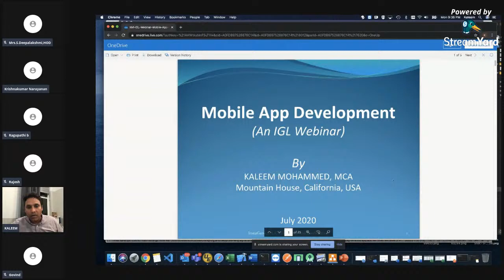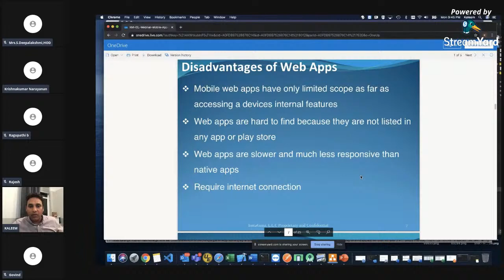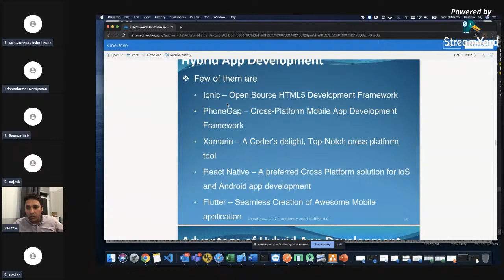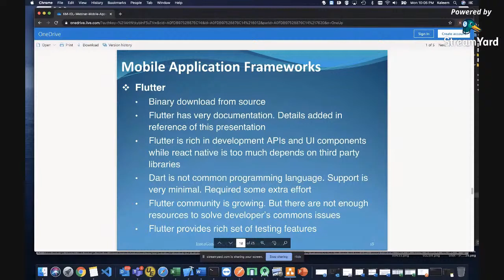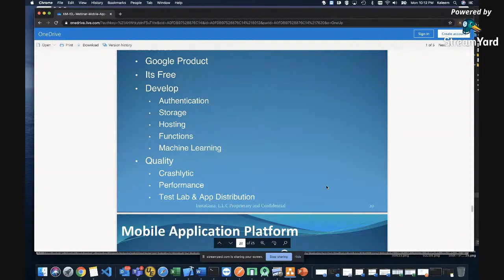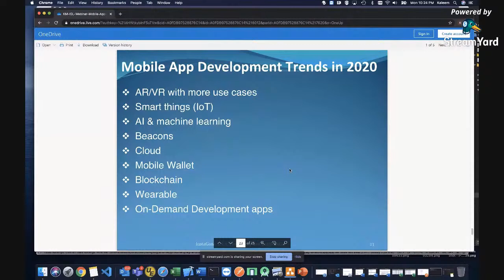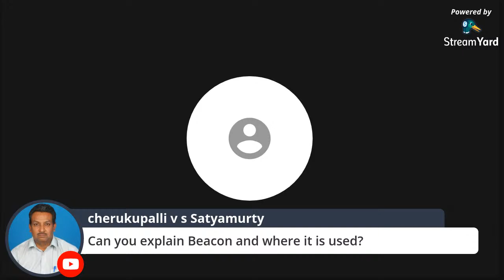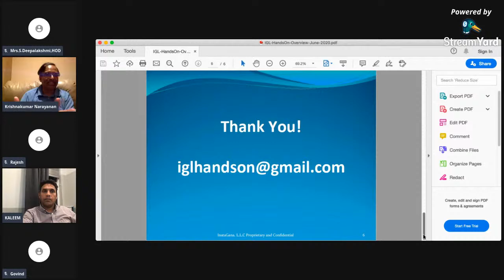Day-2 "Mobile App Development in Current Markets"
Rajapalayam Rajus' College
PG Department of Computer Science organizes the Live Stream for
5-Day International FDP on "Innovative Strategies in Emerging Technologies"